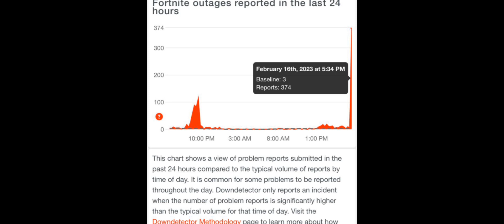Something has happend to fortnite... fypシ゚viral